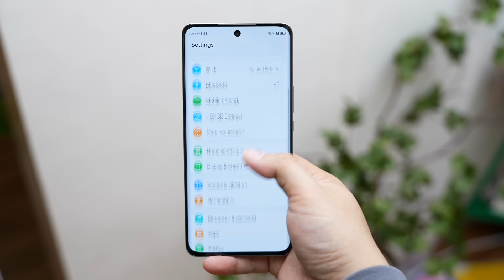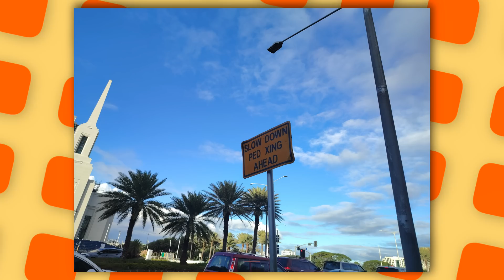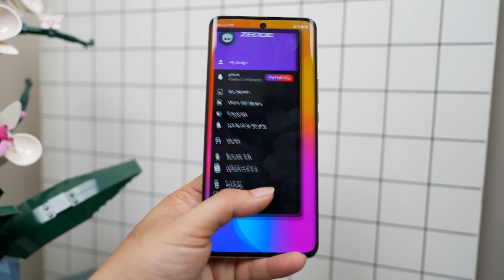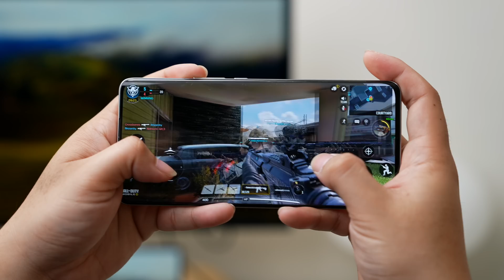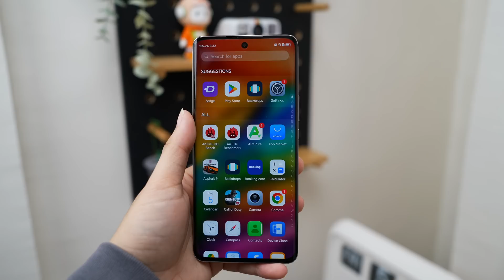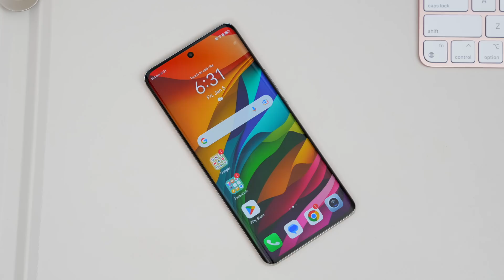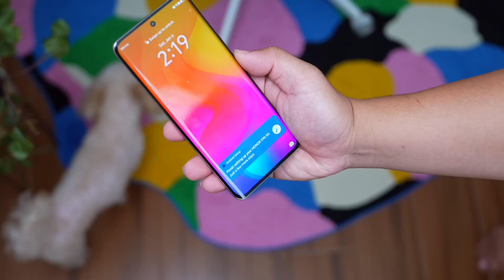HONOR X9b 5G: PINAKAMATIBAY! PERO SULIT BA TALAGA?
Official SRP: P16,999
Pre-Order Freebie: FREE HONOR Gift Box and HONOR Choice X5 Earbuds worth Php 4,000  (January 12-19)

Or at any HONOR Experience and Partner Stores

Chapters
0:00 Intro
1:16 All-Angle Ultra Tough
3:57 Curved Display
4:47 108MP Camera
7:12 Performance
10:08 Final Verdict